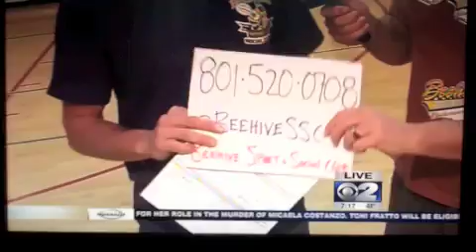BeehiveSSC Coffee&Kickball on Channel 2 News - Clip #3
Casey Scott shows the good people of Utah Dodgeball and the weather lady, Debbie, tries to sleep with me.